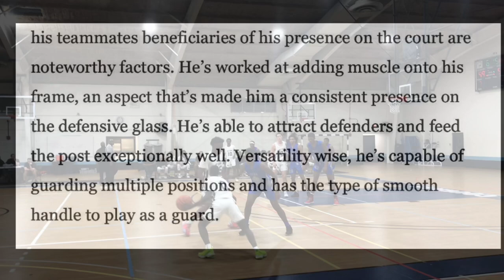David Stewart Basketball Recruiting Video (Mt. Zion Prep 2019-20) 04-12-20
DAVID STEWART
2021 6'8” 215 Wing
Mt. Zion Prep - Honors Student
AAU - Team Melo
6'8" Father played Division 1 basketball